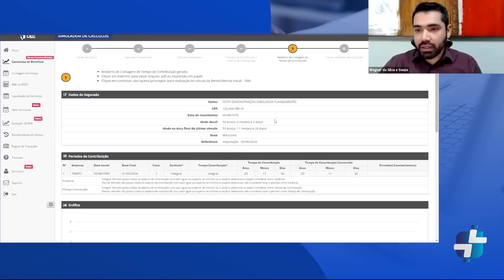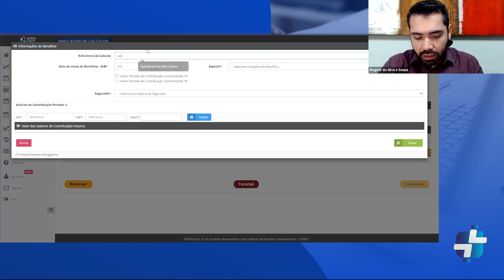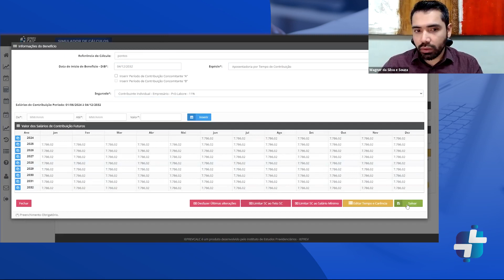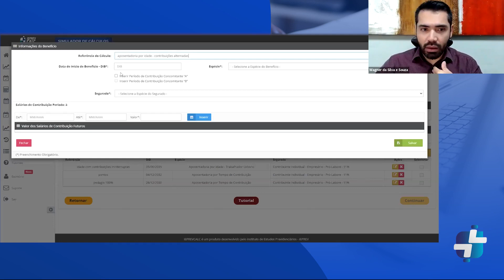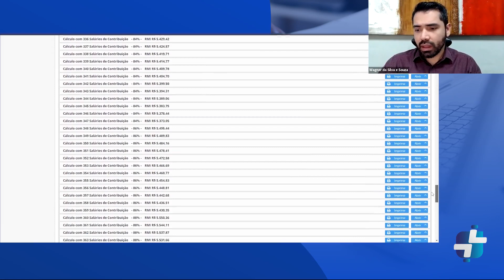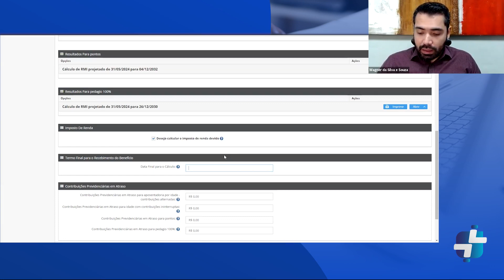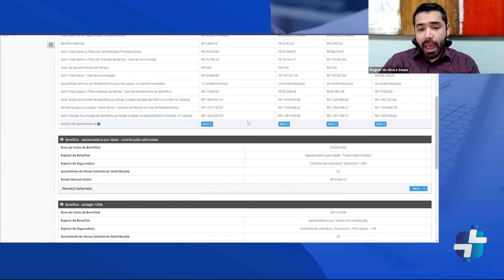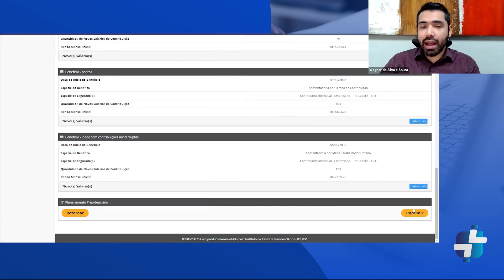Novo Simulador de Planejamento Previdenciário do IEPREVCALC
"Descubra o Novo Simulador de Planejamento Previdenciário do IEPREVCALC! 🚀💼

No vídeo de hoje, exploramos todas as funcionalidades do mais recente simulador de planejamento previdenciário do IEPREVCALC. Aprenda como utilizar essa poderosa ferramenta para planejar seu futuro com precisão e segurança.